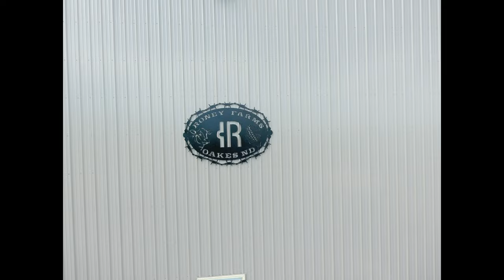Livestock Hoop Confinement Barn (Scott Roney)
Click timestamps to jump ahead to listed parts in video.
0:24 Footings
2:45 Pad Pour
5:18 Barn Construction